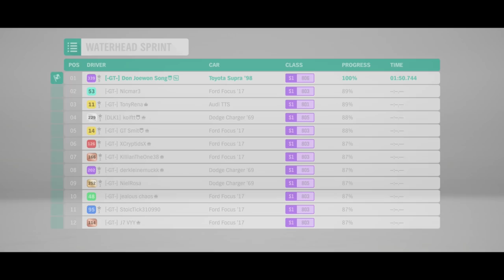Toyota Supra Sound and Graphic Comparison - Forza Horizon 1 vs Horizon 2 vs Horizon3 vs Horizon 4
The toyota supra is finally back in forza horizon 4, so here's an in depth look at the sound and graphic comparison between forza horizon 1 / forza horizon 2 / forza horizon 3 and forza horizon 4.
This video features (in all 4 games) A rev test, cockpit rev test, tunnel runs, top speed runs and a full race!!
Thomas Balint  ***Top Donator***
Aidan Evans
AJ Romero
Anit666
Callum Marshall
Cross Storm
Ethan Romero
Frits Willemsen
Hitch-San
Jesse Keizer
John Slankas
Joshua Whitehead
Louise Fletcher
Marko
Max Kolb
Nathan Woods
Sam Black
Sylla929
TomNomNom
Wu Steven
Zoltan Kaszas
Zsolt Angeli
Are you on PC or Xbox One? - Xbox One.
What nationality are you and where are you from? - England, North Yorkshire.
What do you use to record videos? - Elgato Capture Card HD60S and Elgato 4K60.
What do you use to edit your videos? - Power Director365 Ultra Edition.
How long have you been playing Forza? - 9 Years but competitively for 3 Years.
What do you drive now? - A Dyslexic yet very magical Dolphin called Jeff Jr.
Do you work for Playground Games/Turn 10? - No, But it is the dream. ;)